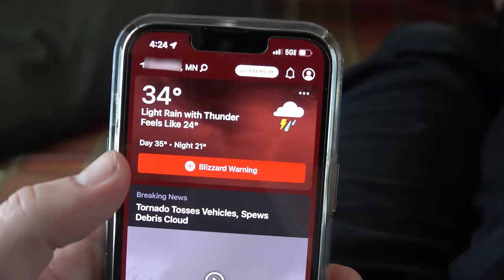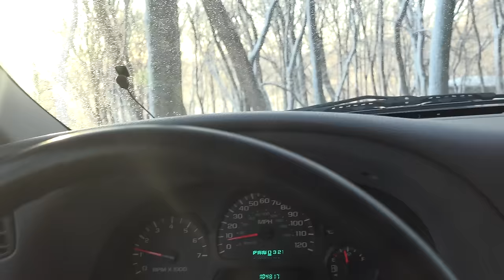THUNDERSTORM TURNS INTO BLIZZARD AT THE CABIN | Riding it out with my Dog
Spring is here and so is the rain and thunderstorms. My golden retriever Ellie and I head out to the cabin to soak in the beauty of the season...which quickly turns into a full on thunderstorm. The weather takes another crazy turn with blizzard conditions overnight, covering the cabin and surrounding woodland in snow. This is Minnesota folks!

Cabin Specs:

-Dimesions : 10 feet x 8 feet
-Exterior : Pressure Treated Boards
-Winnerwell Wood Stove with Tripple Walled Pipe
-Twin Bed
-Loveseat Couch
-Kitchenette with Single Burner Stove
-Portable Power Station
-Cafe Lights and Reading Lamp
-Rechargeable Ceiling Fan
-Fire Ring
-Swing